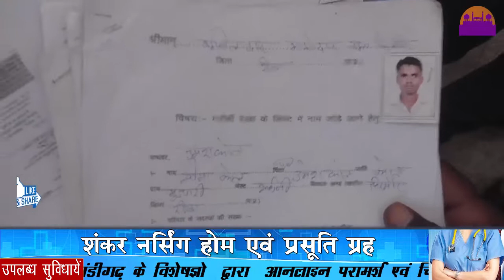कार्यवाही अभी तक नहीं